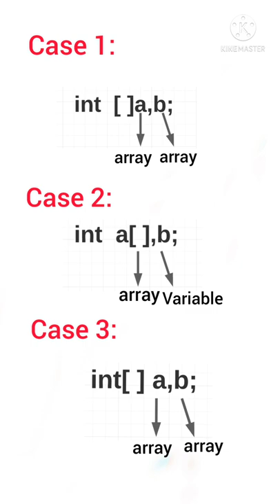Viva questions on arrays in java | Arrays-3